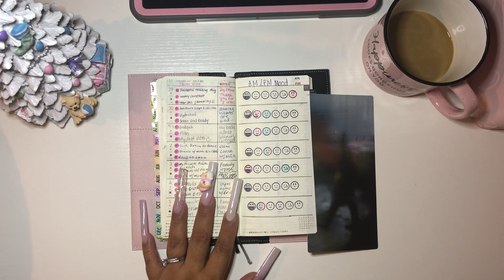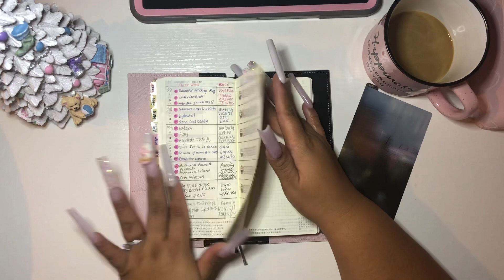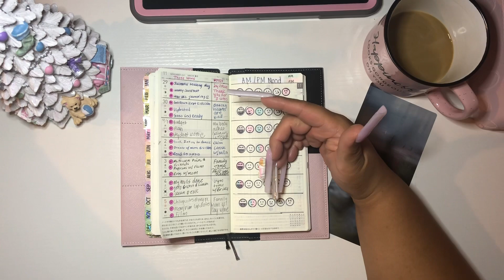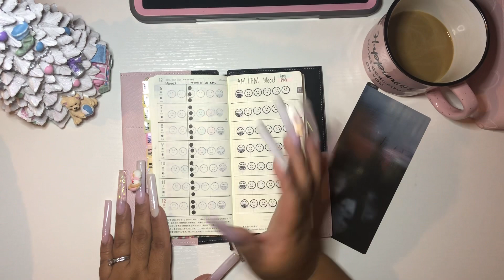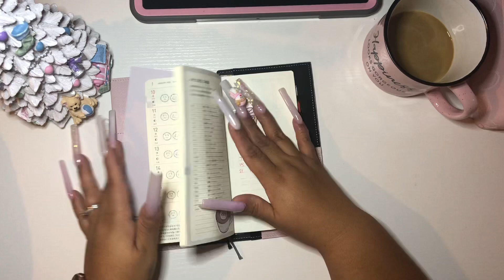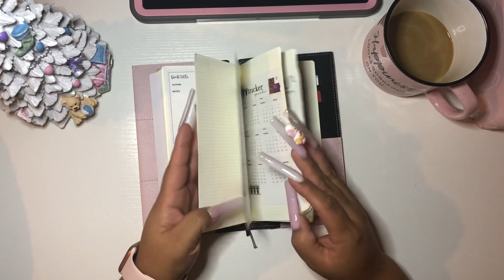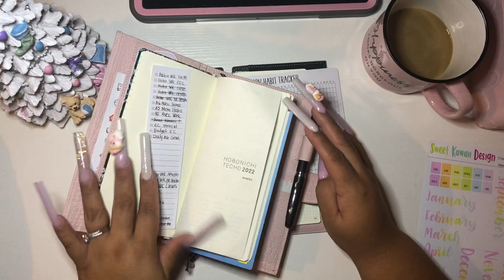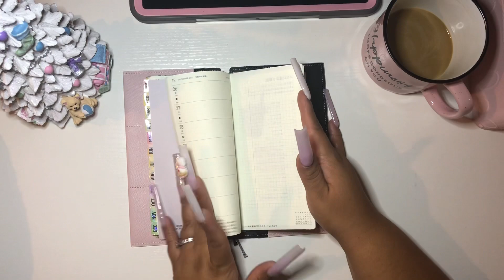2022 Hobonichi Weeks Set up Flip Through | Mental Health and Wellness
ERIN CONDREN 🥰
-Erin Condren Products

Planner Essentials:
-Laminating Sheets
-Monthly Tabs
-Zig Dot Markers METALLIC

FILMING EQUIPMENT:
Cell-phone clamp for desk:
Light
Cell phone anti-slip pad: